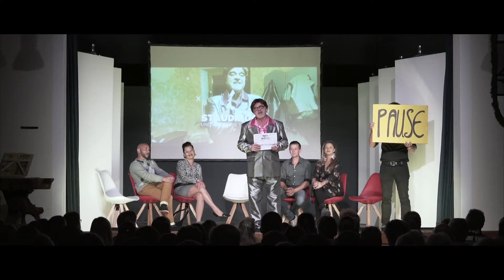Max & Moritz - Was ist da im Busch? Heimatbühne Reutte 2019